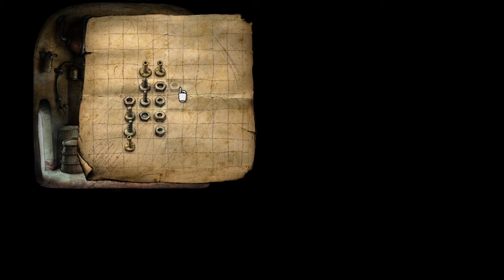Machinarium [FULL GAME]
A small robot in a big world. Let's go explore!

The entire game without paus in this supercut! Let's revisit this lovely little gem of an adventure. We're discovering a world made by and lived in by robots. The rust, oil and squeaky hinges are part of the charm, as we try our very best to reach our goal. And possibly disarm bombs, save dogs and repair instruments on the way. So let's go explore a town build out of metal and oil.

However, I LOVE the music in this game and I'm really sad to see that it was copyright claimed, but please to and take a listen if you have the time!